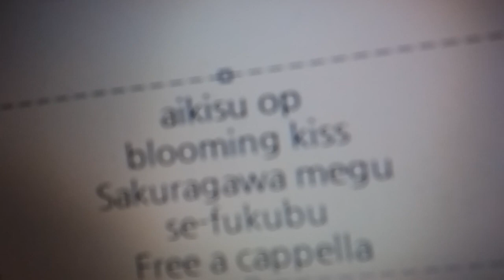アイキス OP - blooming kiss! - 櫻川めぐfeat.せーふく部 Free a cappella フリーアカペラ